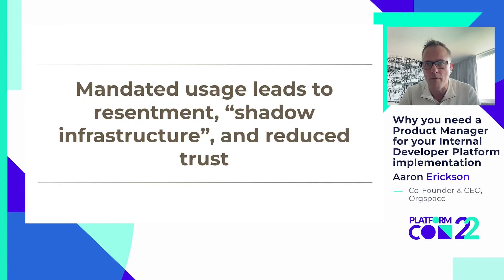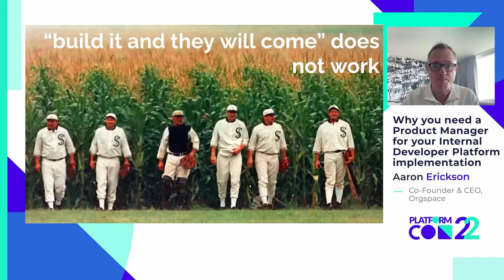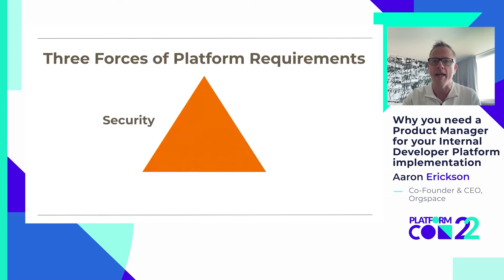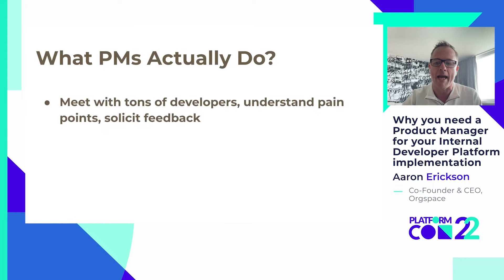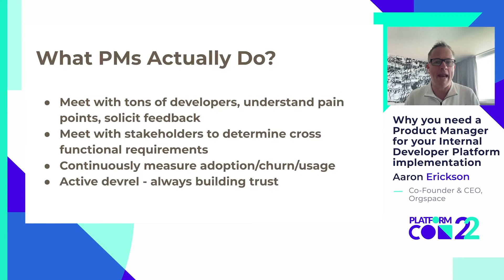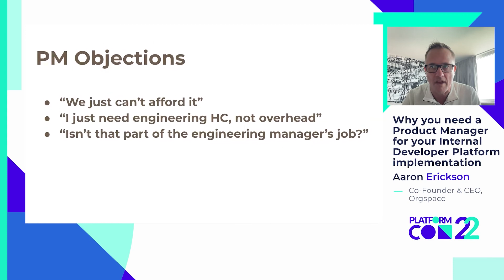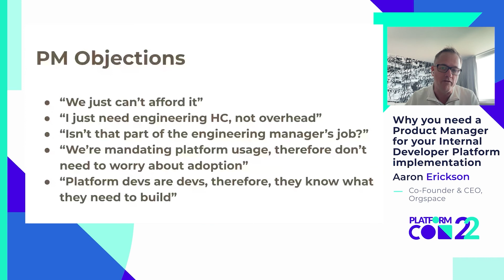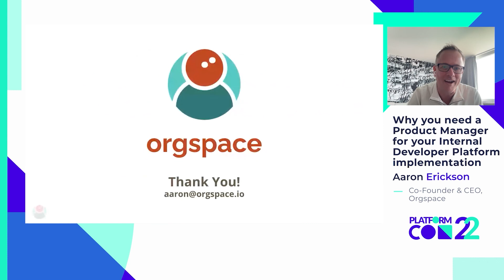Why you need a PM for your IDP implementation? • Aaron Erickson • PlatformCon 2022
Imagine you've built the platform of your dreams. An internal developer platform with beautiful abstractions that don't just save you time, but makes it easier for you to innovate. Great, right?

You then go to share it with the world. Then... crickets.

As it turns out, "build it and they will come" isn't a viable product strategy. In fact, one of the biggest failure modes of developer platforms is the lack of adoption. How do you avoid this fate? In this talk, learn how to use basic product management techniques to achieve voluntary adoption.

Speaker: Aaron Erickson, Co-Founder & CEO at Orgspace.

Bio: Aaron Erickson is Co-Founder and CEO at Orgspace. Before Orgspace, he spent 30 years working in leadership roles, most recently as VP Engineering at New Relic. Over the course of his entire career, he has been an advocate for building better software. He spent a decade at ThoughtWorks, where he drove digital transformation via application of agile and continuous delivery. Aaron lives and works in San Francisco.